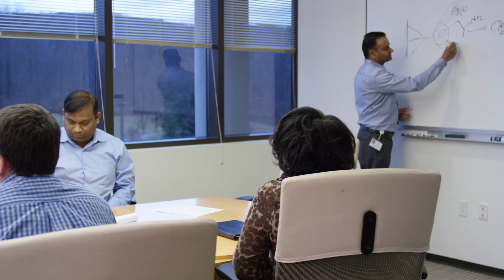Avantor: Accelerating Innovation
We are ready to accelerate innovation and deliver custom life sciences solutions at any scale.